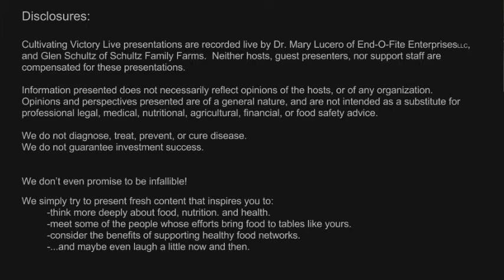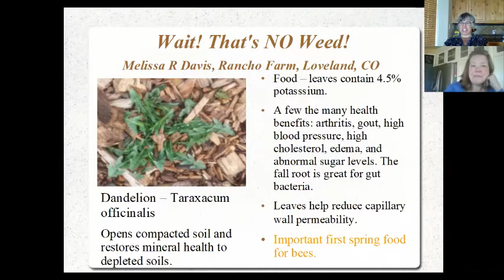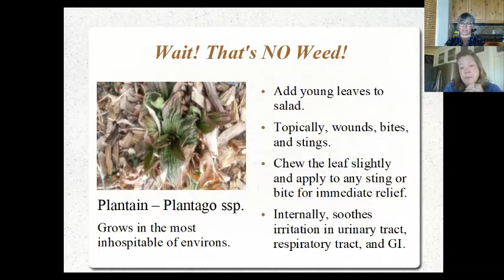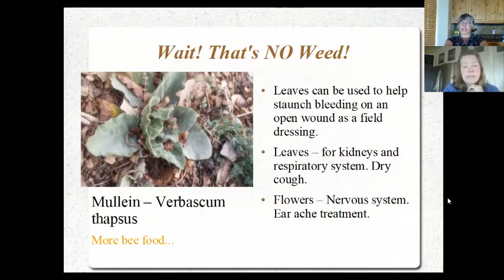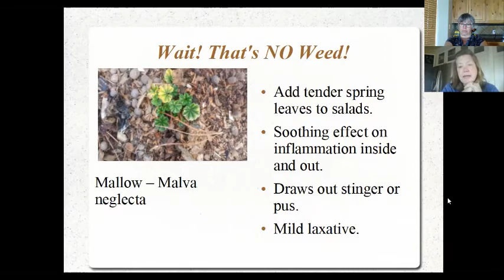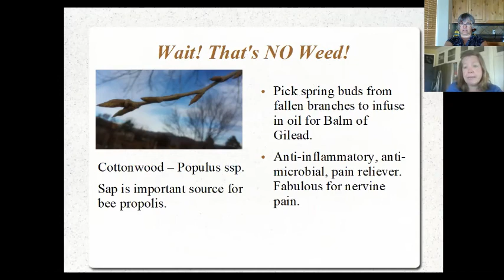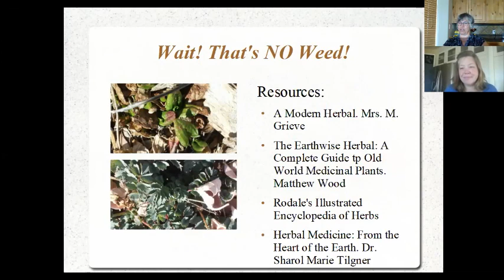Melissa Davis on Benefits of Weeds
1:42 Don’t pull those dandelions!
3:06  A one page slide isn’t enough to discuss the health benefits of a dandelion!
3:15 Dandelion flowers and citrus make an amazing wine.
5:38 Harvest Dandelion Roots in the fall for healthy gut bacteria.
6:35  Dead heading spent flowers helps minimize the invasiveness of dandelions.
7:37  Plantain grows well in poor quality soils and provides good fodder for rabbits.
9:37  Plantain and mallow can be used to relieve bee stings.
12:40 Mullein flowers offer great food for bees.  Flower stalks can reach 6 feet.
16:02  Mallow leaves harvested in spring are great in green salads.
18:26 Cottonwood sap is used by bees to make propolis. People can use cottonwood sap to make Balm of Gillad.

Learn more about our efforts to build healthy food networks